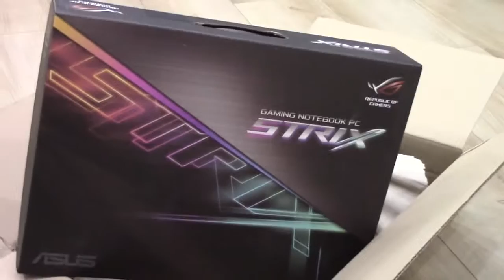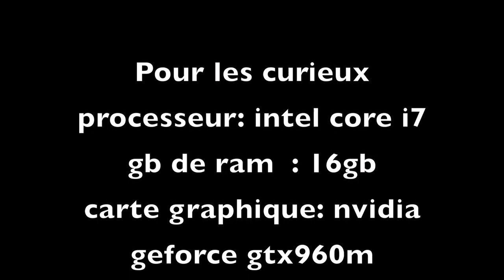UNBOXING D'UN COLIS A 1300 €